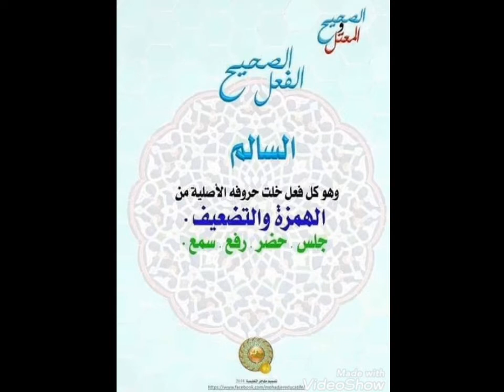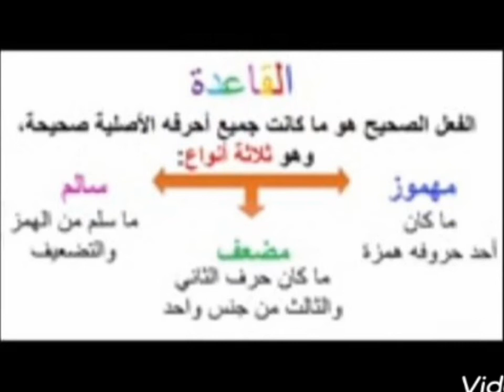المستوى الخامس/اللغة العربية/الصرف والتحويل: أنواع الفعل الصحيح